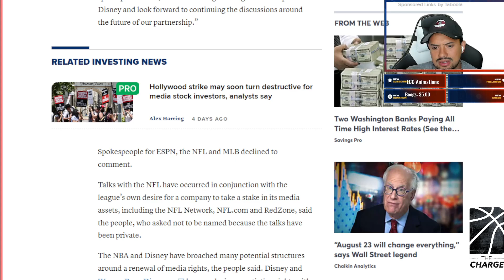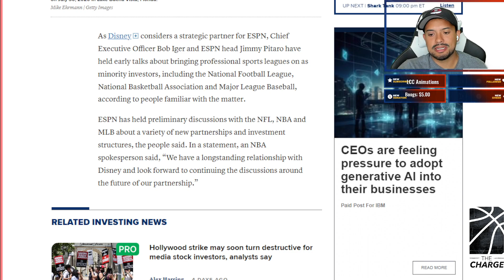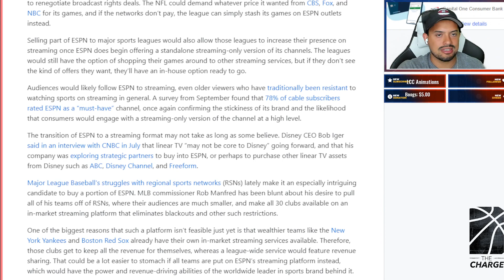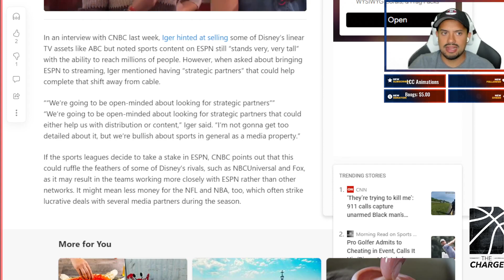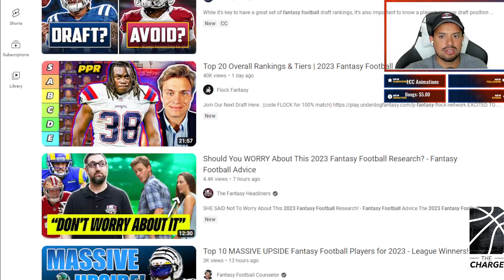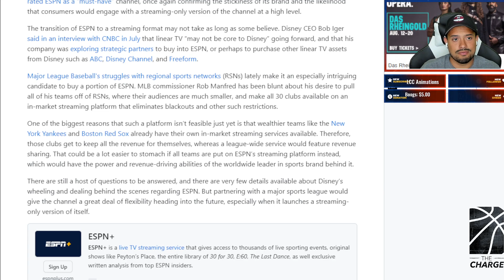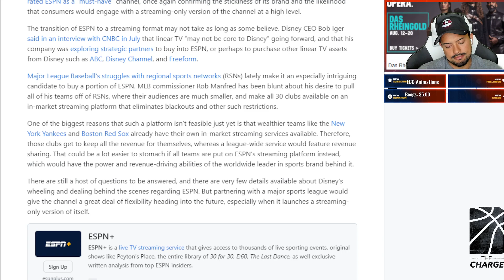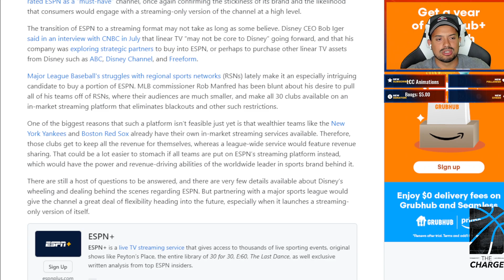Is ESPN looking to SELL the Company to the NBA? Who is ESPNs biggest Rival in media?